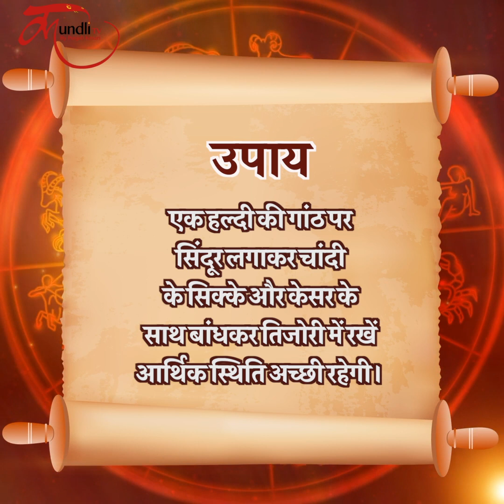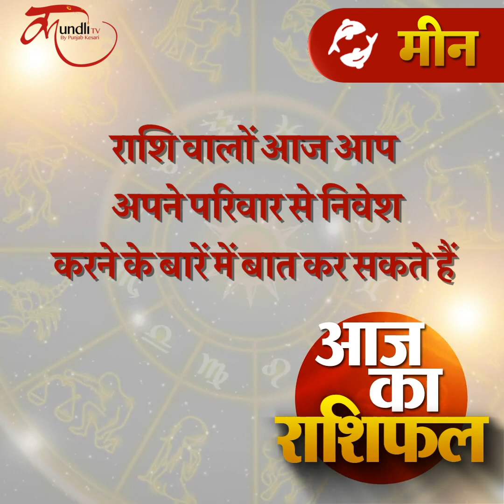Aaj ka rashifal | 17 DECEMBER 2020 rashifal I Today horoscope I Daily rashifal I kundli tv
AjKaRashifal

इस वीडियो में हम आपको बताएंगे आपका 17 दिसंबर 2020 का राशिफल I

dainik rashifal,
today horoscope,

aaj ka bhavishyafal, aries, cancer, virgo, capricorn, sagittarius, sagittarius